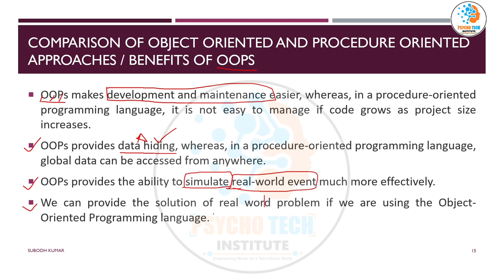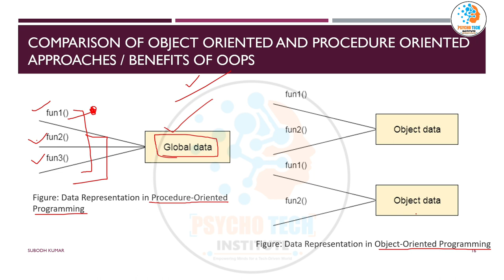Concept of Object and Procedure Oriented Approaches | Comparison | Benefits of OOPs | Java Program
Object-Oriented Approach and Procedure-Oriented Approach are two distinct programming paradigms with differing principles and concepts. Here's an overview of each approach:

Procedure-Oriented Approach:
1. **Focus:** In a procedure-oriented approach, the focus is primarily on procedures or functions. Programs are divided into a set of functions or procedures that perform tasks on data.
2. Data and Functions: Data and functions are separate entities. Data is usually stored in global variables, and functions manipulate this data.
3. **Global Data:** Data is often shared using global variables, which can lead to data integrity issues and make it challenging to manage larger codebases.
4. **Modular:** It is less modular, as functions can be called from various parts of the program, making it harder to understand the flow of control.
5. **Reusability:** Reusability of code is limited, as functions are tightly coupled with the data they operate on.
6. **Examples:** C and Pascal are languages that follow a procedure-oriented approach.

Object-Oriented Approach:
1. **Focus:** The object-oriented approach focuses on objects, which are instances of classes. Objects encapsulate both data and the methods (functions) that operate on that data.
2. **Data and Functions:** In OOP, data and functions are tightly bound together within classes, promoting encapsulation.
3. **Encapsulation:** Data is encapsulated within objects, and access to data is controlled through methods. This enhances data security and reduces the risk of unintended modification.
4. **Modular:** OOP is highly modular, as objects interact with each other through well-defined interfaces, making the code more organized and understandable.
5. **Reusability:** OOP promotes code reusability, as classes and objects can be reused in different parts of the program or in other programs.
6. **Examples:** Java, C++, and Python are languages that follow an object-oriented approach.

In summary, the procedure-oriented approach is characterized by a focus on functions and global data, making it suitable for simple programs with straightforward logic. In contrast, the object-oriented approach is centered around objects, encapsulation, and the organization of code into classes, making it more suitable for complex and large-scale software development, where modularity, reusability, and data security are essential.

The choice between these two approaches depends on the specific requirements of the software project and the problem domain. In many modern software development contexts, object-oriented programming is the preferred choice due to its benefits in managing complexity and maintaining code over time.